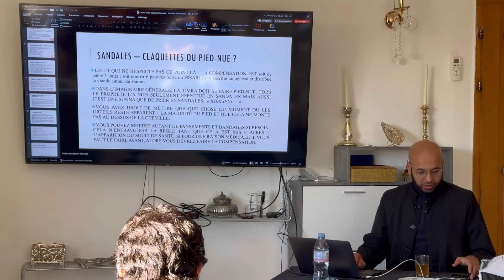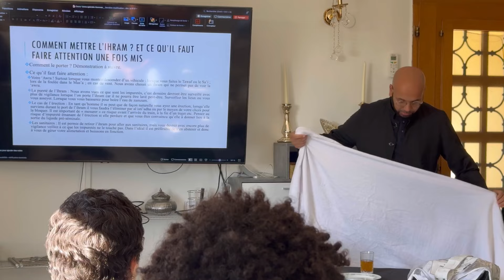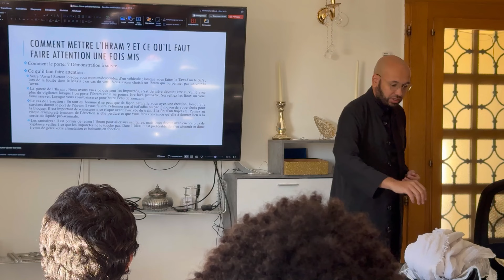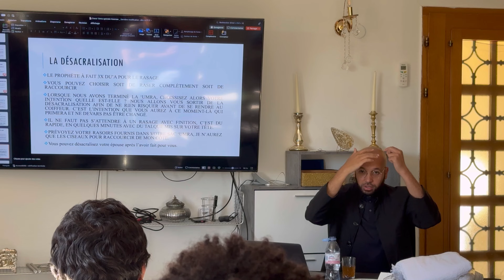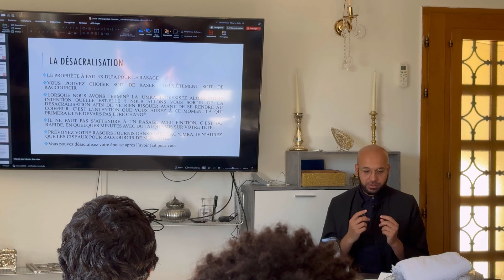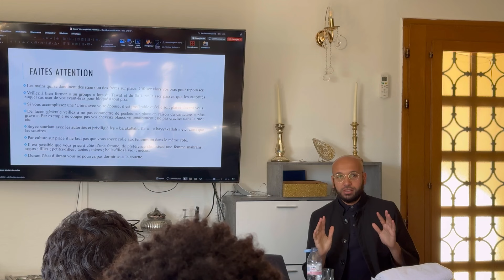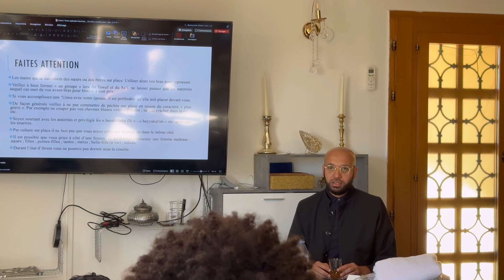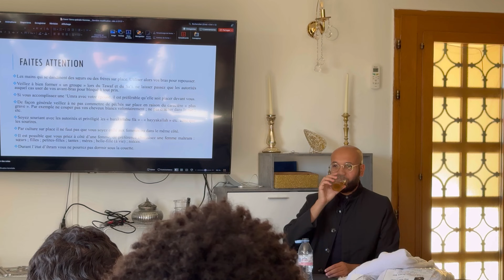COURS SPÉCIAL HOMME - partie 2